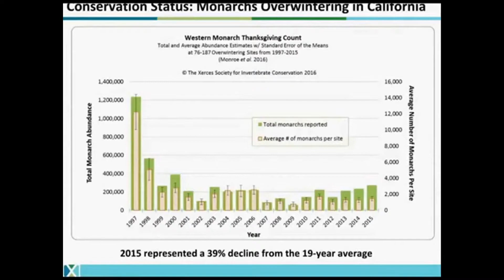How to Pronounce Elwood (Real Life Examples!)